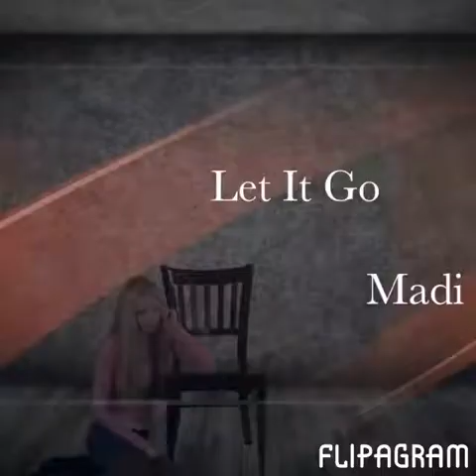LetitGoforMadiLee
One common theme of the pictures here is Madi is wearing a sweater in each one. I remember how cute she looked in her video wearing the pink sweater.